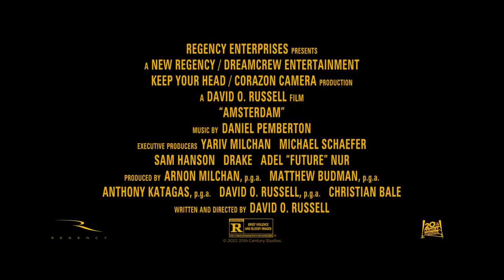Amsterdam Official Trailer (2022) - Anya Taylor-Joy, Margot Robbie, Robert De Niro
Check out the official Amsterdam Trailer starring Anya Taylor-Joy, Margot Robbie, Robert De Niro

UK Release Date: October 7, 2022
Starring: Anya Taylor-Joy, Margot Robbie, Robert De Niro
Directed By: David O. Russell

Synopsis: Set in the '30s, it follows three friends who witness a murder, become suspects themselves, and uncover one of the most outrageous plots in American history.